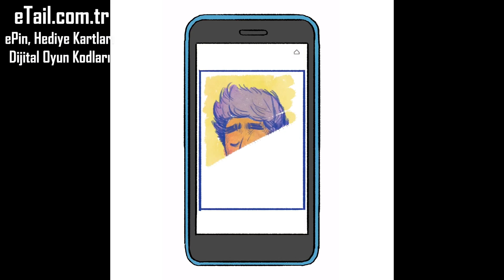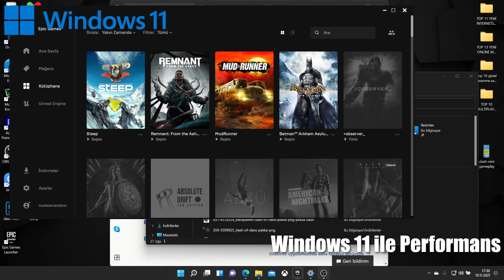TOP 10 En Güzel Mobil Oyunlar (Hikayeli Mobil Oyunlar) EN İYİ MOBİL OYUNLAR Android-iOS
Selamlar! Ben Serdar, sizler için bağımsız mobil oyunlardan oluşan en güzel mobil oyunları ve en iyi mobil oyunları derledim.

- Monster Pusat USB Broadcast Mikrofonu ve Windows 11 ile güçlendirilmiş yeni Monster Notebook ürünlerini incelemek için ziyaret etmeyi unutmayın.

- Ana Sponsorum eTail.com.tr üzerinden oldukça uygun fiyatlara Dijital Oyun Kodu, Epin, Google Play ve iOS App Store Kodları satın alabilirsiniz. Uygun fiyatlı alışveriş için ziyaret etmeniz yeterli.

Bugün sizler için aralarında yeni mobil oyunların da olduğu harika mobil oyunları bir araya getirdim. Liste de güzel tasarlanmış indie mobil oyunlar yer alıyor. Android en iyi oyunlar ve iOS en iyi oyunlar arasında bu oyunlar mutlaka yer almalı. Üstelik sadece bize bir şey anlatmak isteyen mobil oyunlar değil aynı zaman da eğlenceli mobil oyunlar da liste de yer alıyor. Listenin geneli internetsiz mobil oyunlardan oluşsa da online mobil oyunları da özellikle eklemeye çalıştım. Buna benzer en güzel mobil oyunların daha sık gelmesini isterseniz bu videoyu beğenmeniz ve yorum bırakmanız yeterli. Mobil oyunlar online, mobil oyunlar internetsiz ve mobil oyunlar 2021 yapımlarını izlemek için aşağıda ki oynatma listelerine göz atabilirsiniz.

2020 Yılında Oynanır Mı? Videoları

Merhabalar arkadaşlar! Ben Serdar, bu kanal genel olarak bir mobil oyun kanalı, bazen bilgisayar oyunları ile ilgili videolar hazırlasam da sıklıkla mobil oyunlar ile ilgili içerikler üretiyorum. En iyi mobil oyunlar listeleri yapıyorum direk online mobil oyunları veya internetsiz mobil oyunları derleyip deneyimlerimi sizler ile paylaşıyorum. Ücretsiz mobil oyunlara sıklıkla yer vermeye çalışıyorum. Tabi sadece mobil oyun listeleri yapmıyorum, mobil oyunları doğrudan oynayıp deneyimlerimi de sizinle paylaşıyorum.

00:00 Açıklama
00:31 The Bonfire 2
01:11 Gumslinger
01:43 Figment
02:22 Lyxo
02:54 Tiny Robots Recharged
03:27 Warplane Inc.
04:02 Woof The Good Boy Story
04:35 The White Door
05:11 Florence
05:45 Cookies Must Die
06:19 Açıklama ve Monster Pusat USB Broadcast Mikrofon
07:08 Monster Notebook ve Windows 11
08:01 Bitiş

IOS: yok